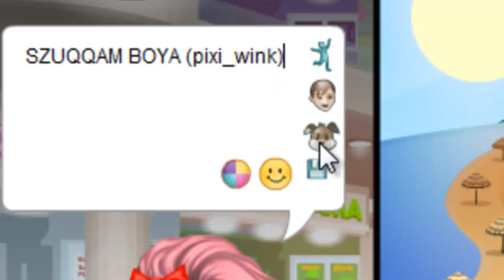SZUKAM MIŁOŚCI NA MSP! *UDAŁO MI SIĘ?*